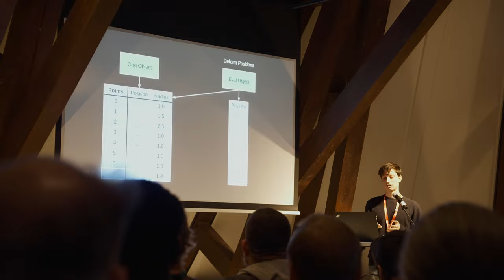BCON23 - Day 2 Recap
Day two of Blender Conference just flew by! Here are some impressions captured by Haru.